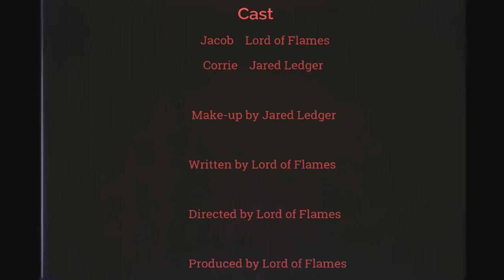THE UNDEAD: An Short Horror Film [VHS]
We welcome you back to THE UNDEAD Film, now into a VHS look.